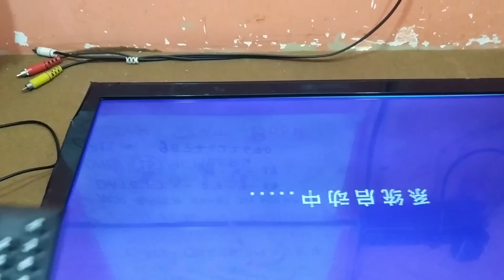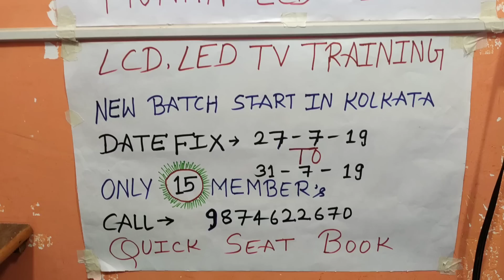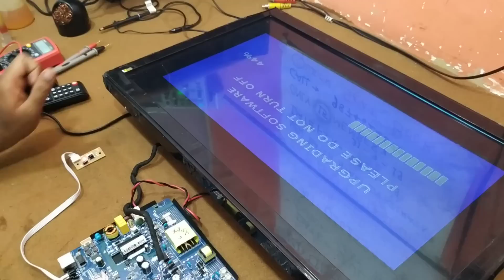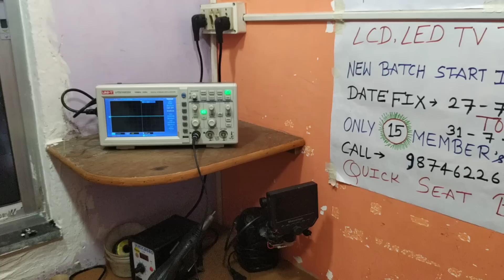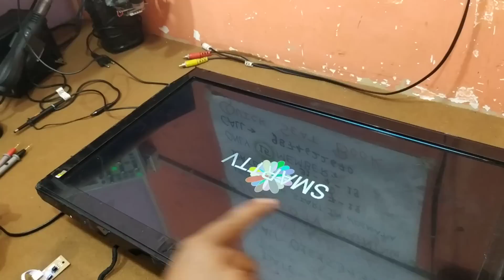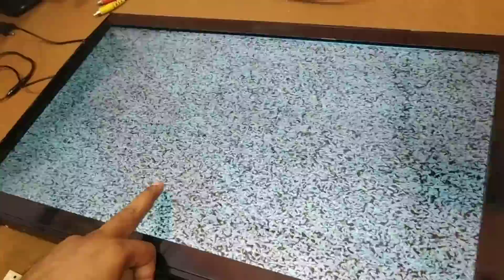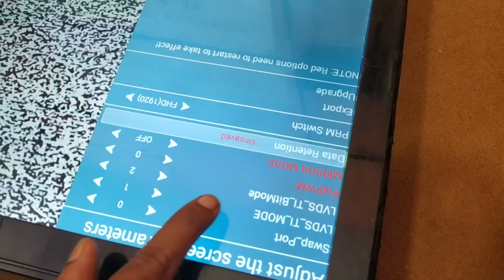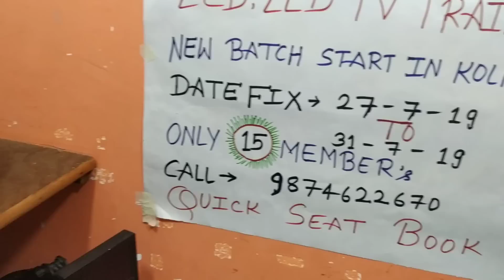CV338H-A42"A32"A50 SMART BOARD EMMC FIND OUT